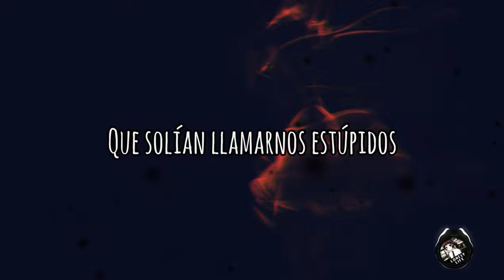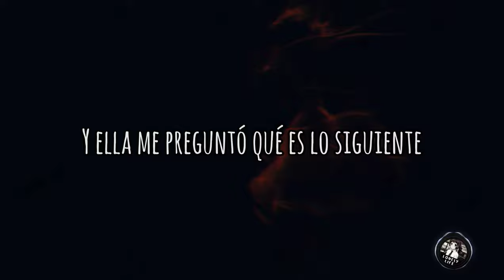The $logga - Dancer (Sub Español)